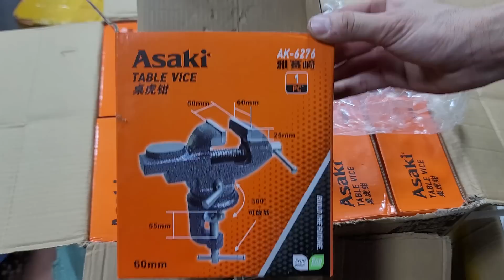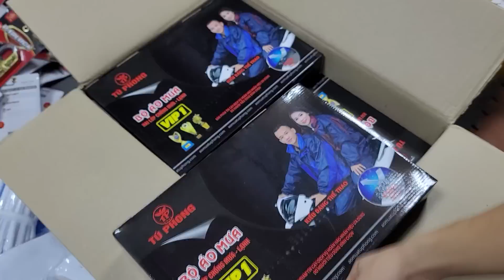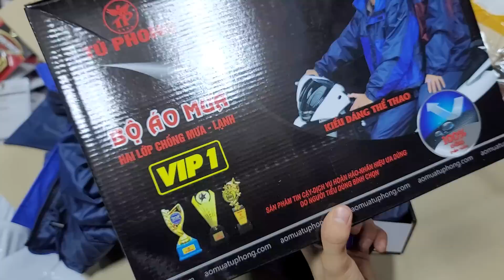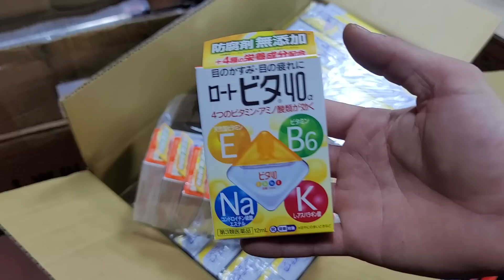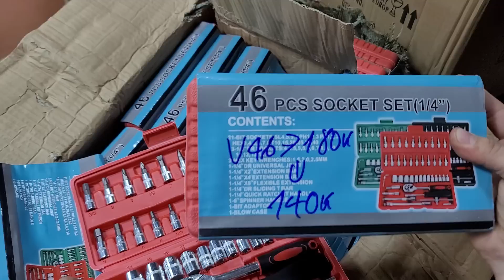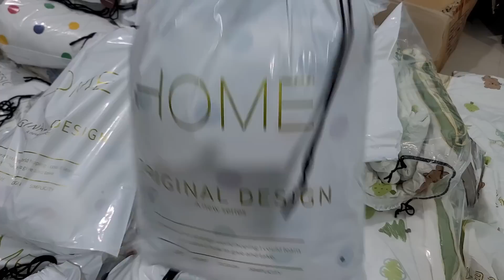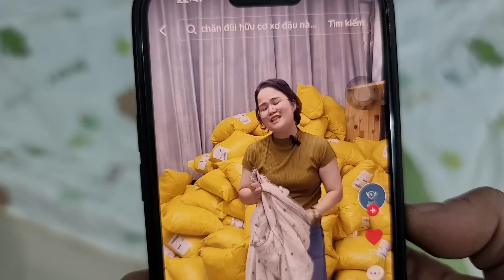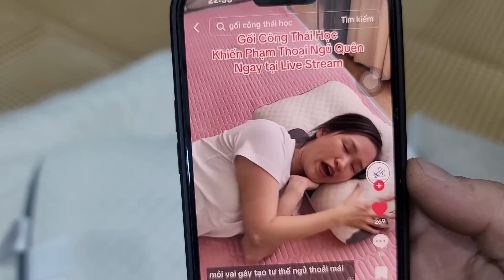GIẢM GIÁ, LÔ KÌM ĐA NĂNG NHẬT 13K - 0967.128.399 - áo mưa, kẹp ê tô, khò ga 10k, bãi nhật